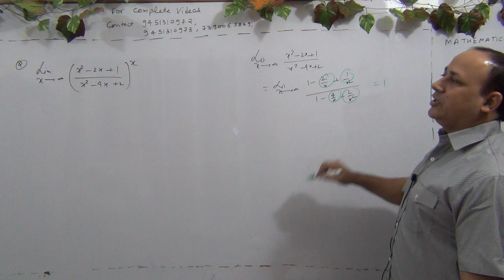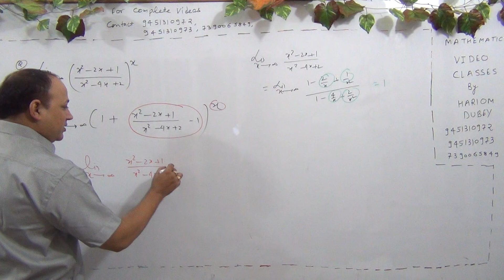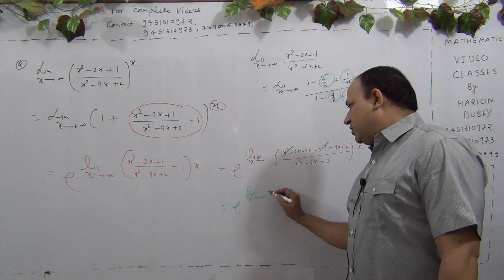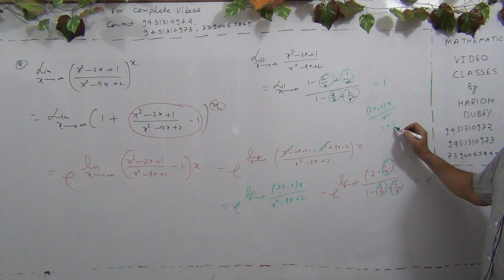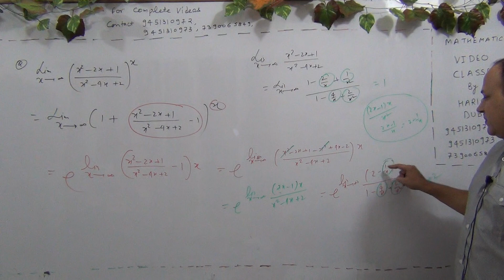Limit,continuity, differentiability &application of derivatives iit ,jee mains & advanced (Part-289)